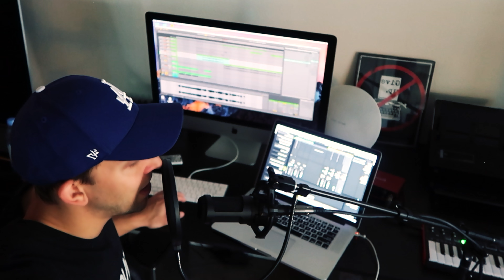"STIR FRY" - Migos Dance | Matt Steffanina Choreography ft Cache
Migos - "Stir Fry" dance choreography by Matt Steffanina

so yea, they blocked another one. but idgaf... appreciate you guys always got my back and i'll keep making covers til they block those, and if they do that, i'll start uploading videos on myspace.

Song: "Stir Fry" - Migos cover by Matt Steffanina
Choreography by: Matt Steffanina
Assisted by: Cache Melvin
Location: Millennium Dance Complex
Filmed by: Ryan Parma